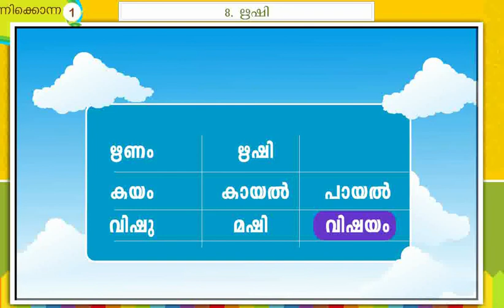kk b1 ch 8